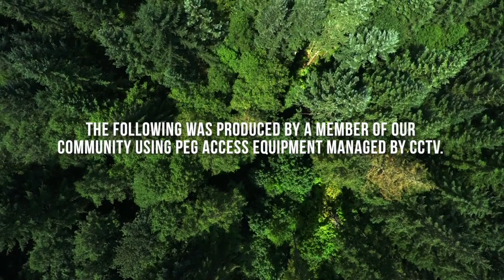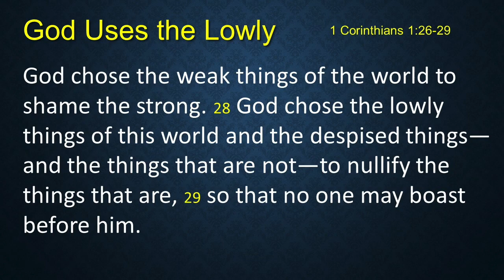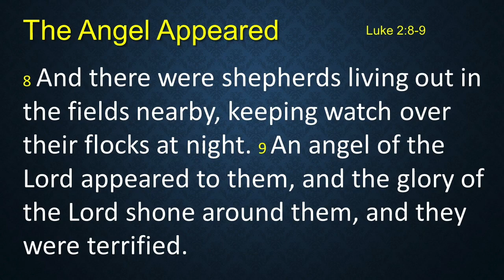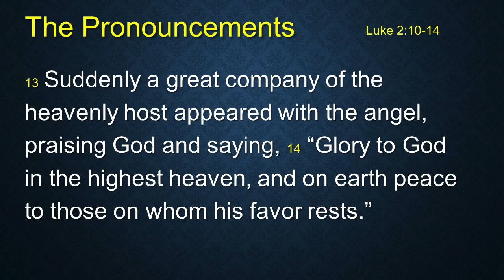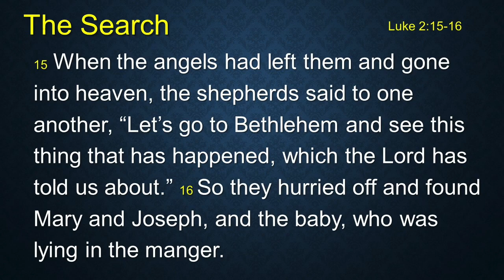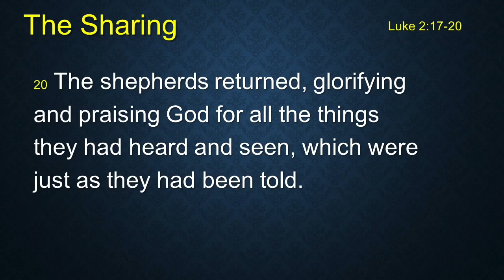A Tale of the Shepherds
This message describes the birth of Jesus as seen by the shepherds. Watch this video to see the similarities we share with these shepherds. Merry Christmas! Pastor Doug